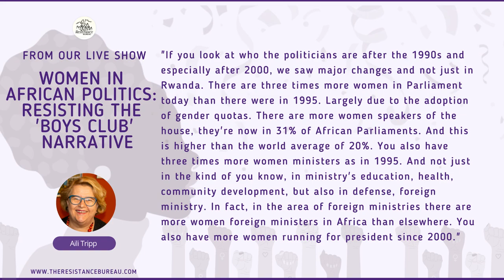Representation of African women in politics has come a long way, says Aili Tripp